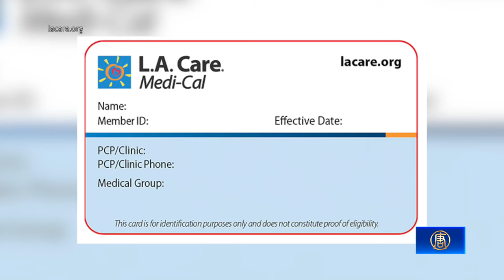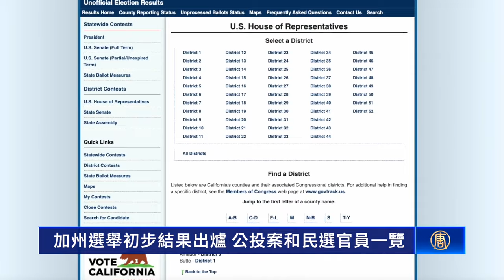加州選舉初步結果出爐 公投案和民選官員一覽｜今日加州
加州選舉初步結果出爐 公投案和民選官員一覽

全球矚目的美國總統大選在週三（11月6日）凌晨確認由川普贏得下屆總統大位。與此同時，加州的地方選舉和10項公投案也已經有了初步結果。

根據加州州務卿辦公室週三（11月6日）公布的結果，第36號公投案獲得壓倒性勝利，將推翻之前「盜竊950美元以下為輕罪」的47號法案。

另外有5項公投案，獲得選民支持，其中第34號提案要求部分醫療機構將收益的98%，用於病患護理；3號將廢除「婚姻為一男一女結合」的加州憲法條文；35號要求向健保公司收稅，給白卡項目提供永久資金；2號和4號將發行100億美元的政府債券，用於學校建設和改善氣候惡化。

主張由政府管制租金的33號公投案，則遭到大規模反對，只有不到40%的選民投了支持票。

受到反對的提案還包括，提高最低時薪至18美元的第32號公投案、讓地方更容易批准住房債券的第5號公投案，以及禁止監獄強制囚犯勞動的6號公投案。

在聯邦參議員的選戰中，民主黨籍議員亞當．希夫（Adam Schiff）以57%的支持率，擊敗了前職棒球星史蒂夫．加維（Steve Garvey）。

至截稿前，加州52個國會眾議員席位中有31人為民主黨，7人為共和黨，還有14個席位尚未公布。

根據加州法律，州務卿將於12月13日，在線公布最終的官方選舉結果。

至於舊金山市長的選戰，李維斯公司（Levi Strauss & Co.）的財富繼承人丹尼爾·盧里（Daniel Lurie）以56%的支持率，有望取代布里德（London Breed）當選下任市長。

此外，奧克蘭市長盛桃和阿拉米達縣地方檢察官帕梅拉·普賴斯（Pamela Price）的罷免案，也都有望通過。